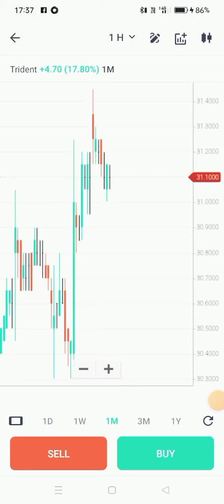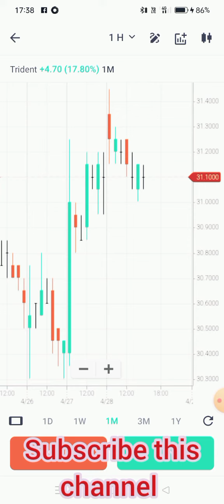ट्राइडेंट कंपनी लिमिटेड का शेयर लें और, महिन में लाखो का इनकम करें मंडे ट्राइडेंट टारगेट